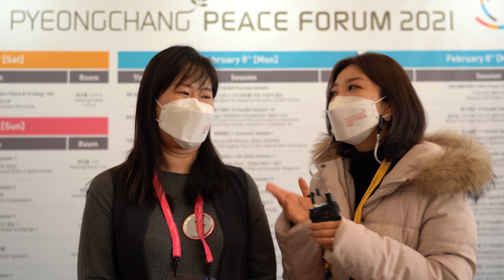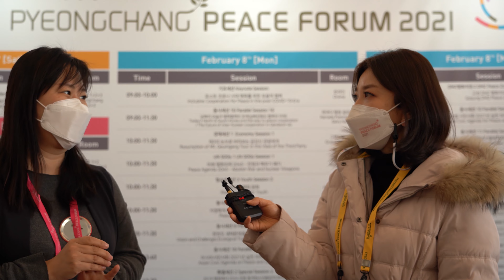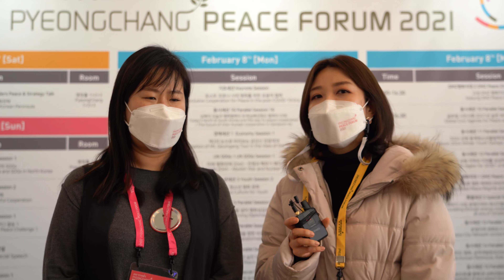2021 평창평화포럼 브이로그 Vol.2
2021 평창평화포럼 브이로그 Vol.2
(With이지은 리포터&최혜민 평창기념재단PM&ROSSIYA SEGODNYA Andrey Olfert&이규민 평창평화포럼 스태프)